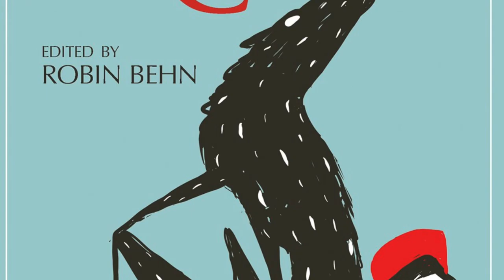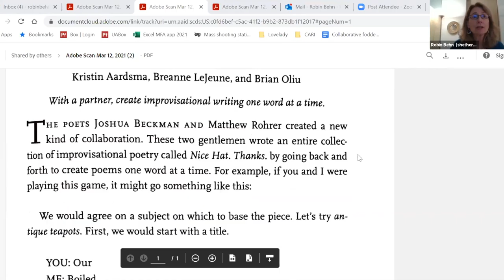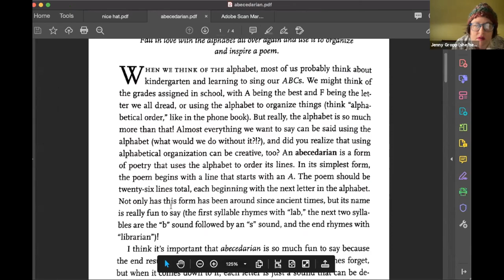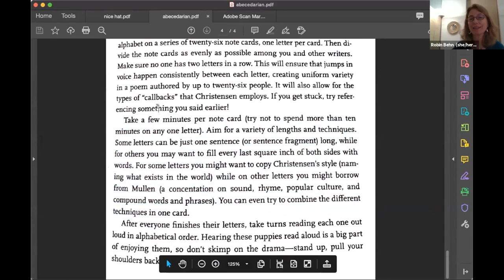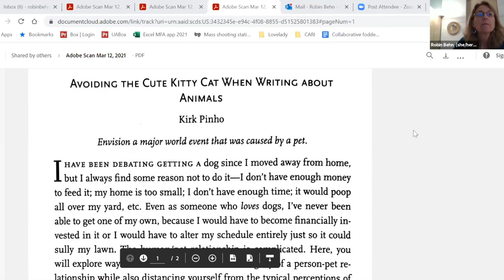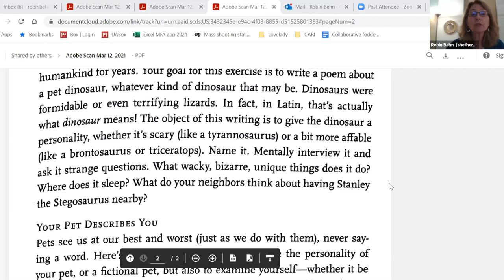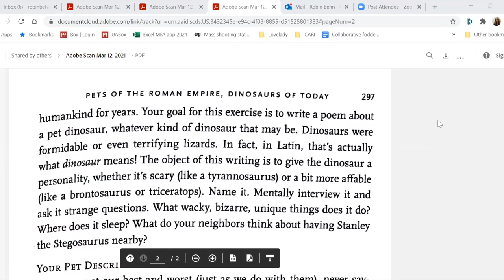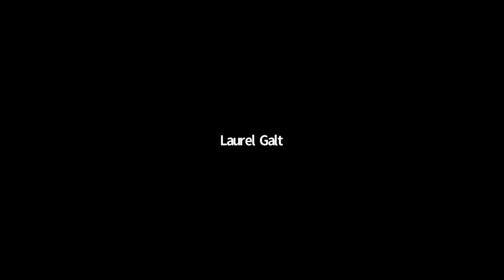Robin Behn • Once Upon a TIme in the 21st Century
Once Upon a Time in the Twenty-First Century is a unique creative writing text that will appeal to a wide range of readers and writers—from grade nine through college and beyond. Successful creative writers from numerous genres constructed these exercises, including poetry, fiction, and creative nonfiction to one-act plays, song lyrics, genre fiction, travel guides, comics and beyond. The exercises use a broad range of creative approaches, aesthetics, and voices, all with an emphasis on demystifying the writing process and having fun.